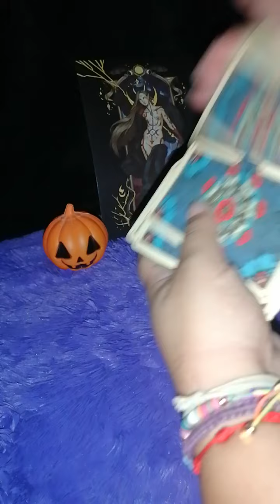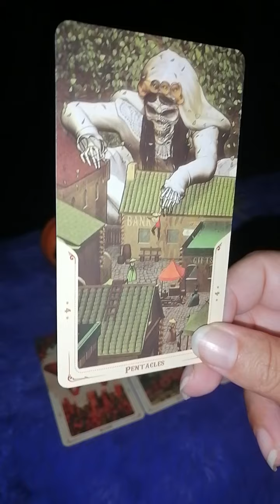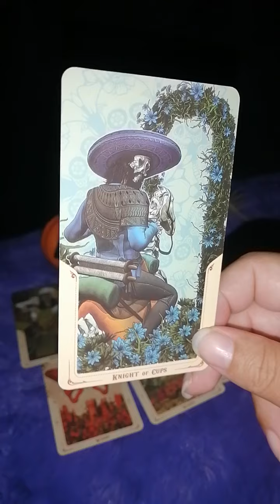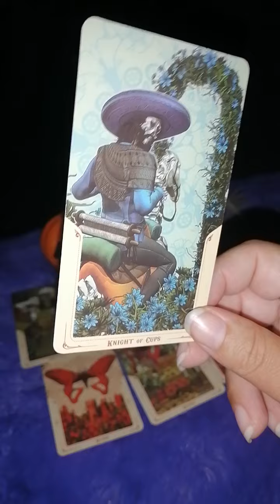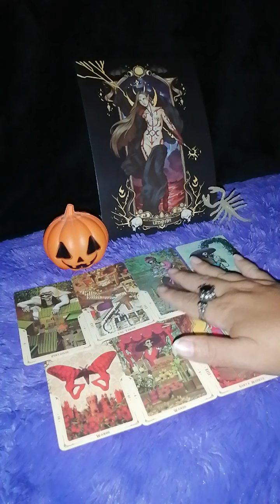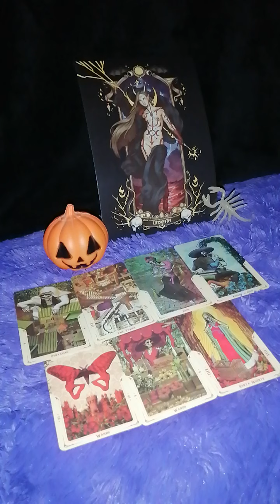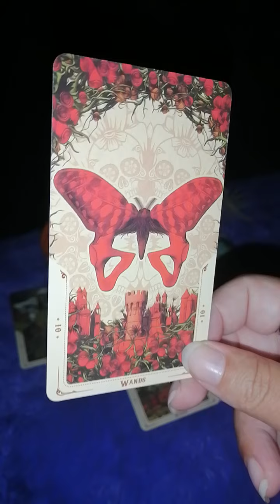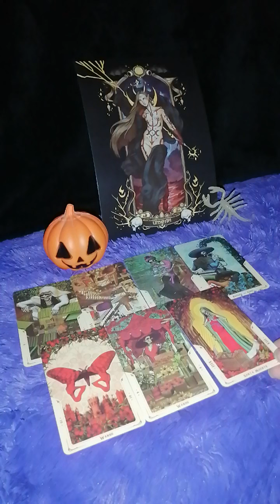Piscis ♓ Solteros. Te busca un amor muy lejano en el tiempo!! 💕